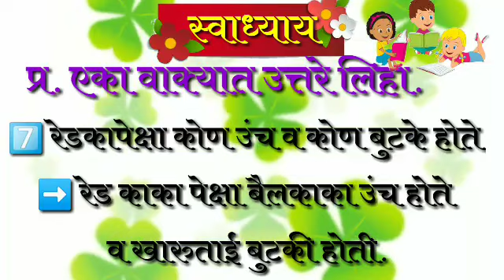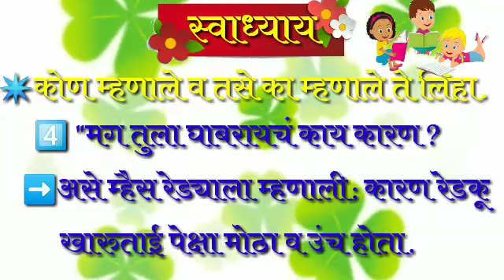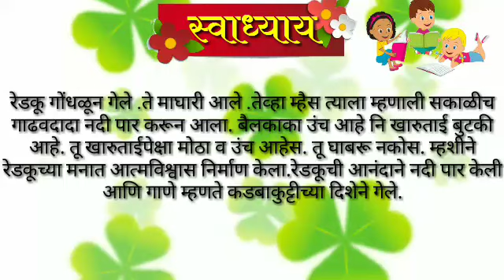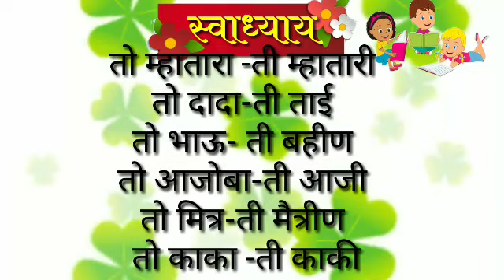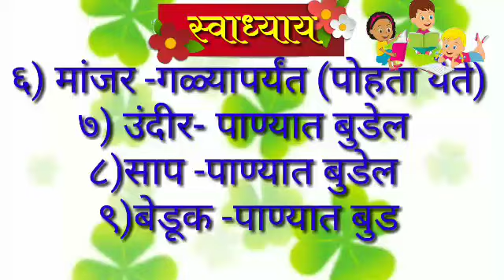स्वाध्याय_पाणी किती खोल? | मराठी :इयत्ता-तिसरी | swadhyay